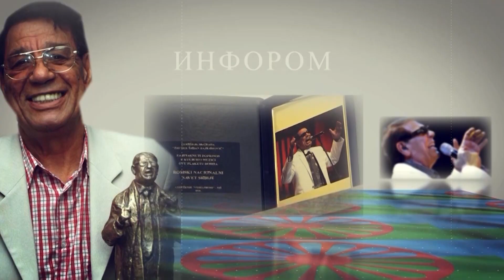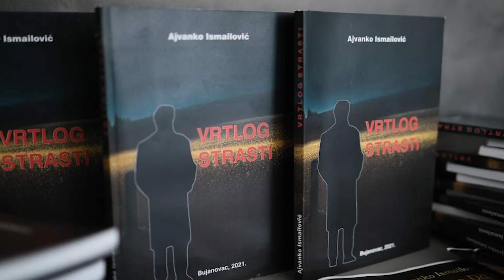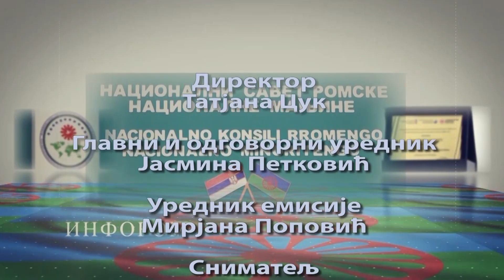INFOROM - Gost emisije, Aleksandar Radulović